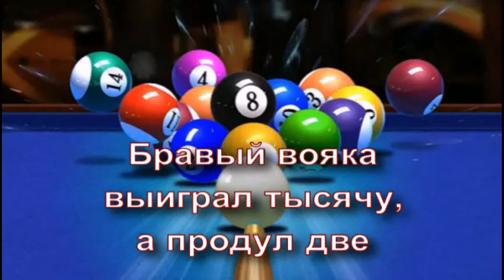Бравый вояка выиграл тысячу, а продул две.